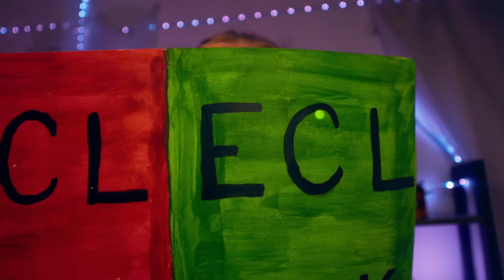ASMR General Checkup at YOUR Home, Ear, ENT, Eye, Cranial Nerve, Hearing Test | Special Ear Cleaning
Get ready to unwind with my soothing ASMR General Checkup in the comfort of your own home. This ASMR session features all your favorite ASMR triggers: ear exam, otoscope ear inspection, hearing test, cranial nerve exam, orbital exam, eye and vision tests, plus a special ear cleaning. Join me for a tranquil escape from the daily grind and drift into a peaceful night's sleep. Your relaxation journey begins here.

Wanna buy me a gift / help with props? (and keep your private info safely private)

Etsy Shop (The UpGrade Planner, Merch)

*donations will be used to upgrade my gear and the quality of my ASMR content for your relaxation*

Makeup:
Undereye mask
US Link 🇺🇸
Face Mist
US Link 🇺🇸
US Link 🇺🇸
Brightening primer
US Link 🇺🇸
Brow Gel
US Link 🇺🇸
US Link 🇺🇸
Brow Pomade
US Link 🇺🇸
Brow Pen
US Link 🇺🇸
US Link 🇺🇸
US Link 🇺🇸
US Link 🇺🇸
US Link 🇺🇸
US Link 🇺🇸
powder contour
US Link 🇺🇸

Gear:
US Link 🇺🇸
US Link 🇺🇸
Adapter to power camera with electricity
US Link 🇺🇸
Mic cover
US Link 🇺🇸
Mic (I have 2)
US Link 🇺🇸
US Link 🇺🇸